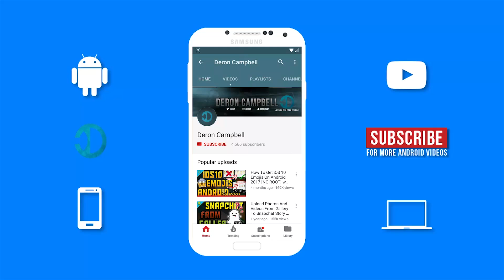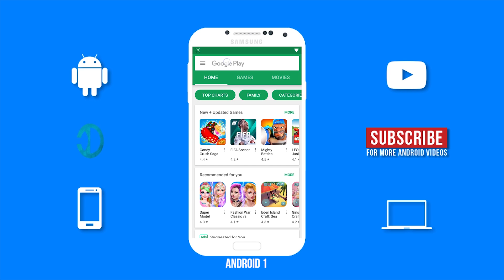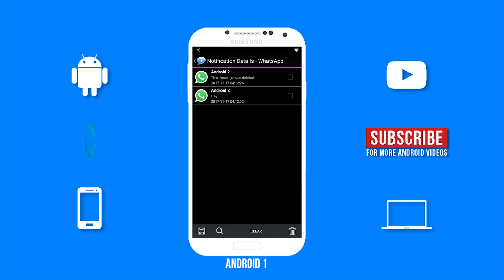How To Read Deleted WhatsApp Messages! (WhatsApp Delete for Everyone Feature)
➤How to Get/Read or Recall Deleted WhatsApp Message that was deleted for everyone (Delete for Everyone Feature).
➤ In this video, I will be showing you how to get around a new whatsapp feature called delete for everyone that deletes the message from both the sender and receiver phone, so no one can view the message. This delete message feature is a new whatsapp update (feature) that was added that might be beneficial to some person as well as it might not benefit some. The reason for that is because sometime others would want to read the message or recall what the person sent, but that message could be deleted by the sender. But there is still a way to view those deleted messages from whatsapp once you have an android device. With this app you can read recalled or deleted messages. Hope you enjoy . ✌